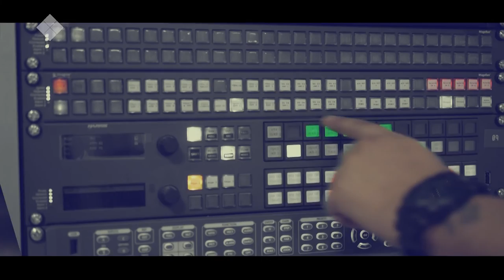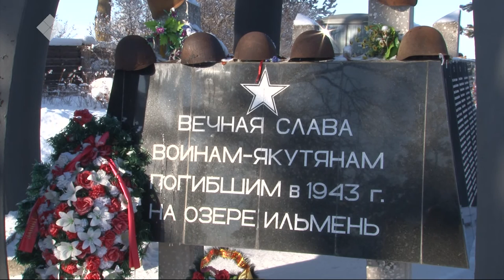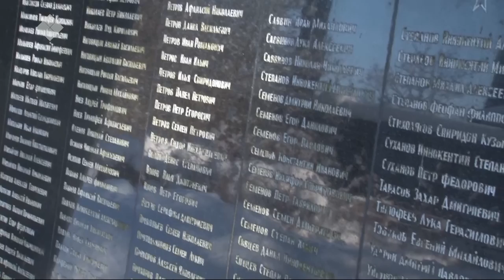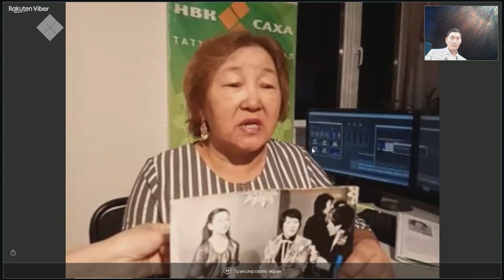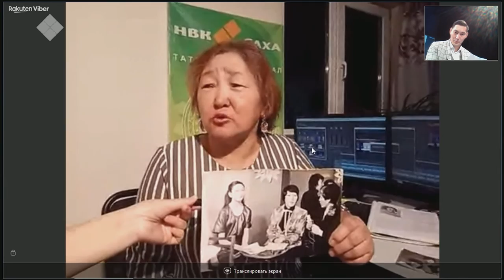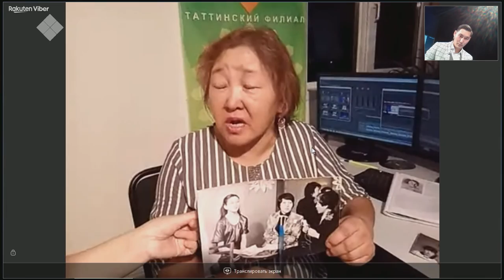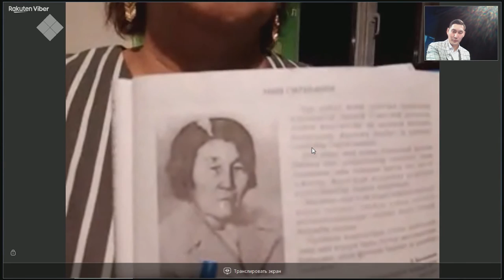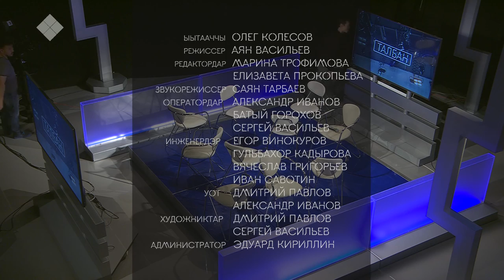Олег Марков: «Саха омуга баарын тухары сахалыы тыллаах телевидение баар буолуохтаах» (08.10.19)